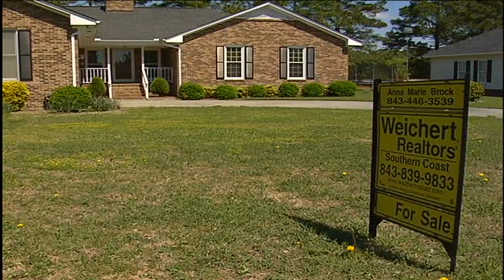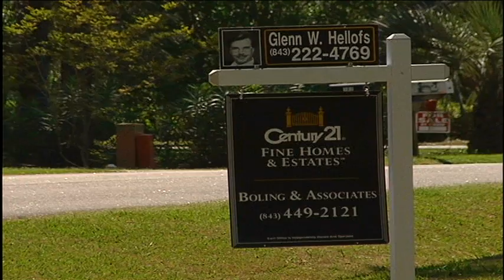Grand Strand real estate market on the rebound in 2012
There are signs that 2012 could be the year that the long-suffering real estate industry makes a turnaround. Nationwide, homes sales were up last month, with prices leveling off after a steep drop.